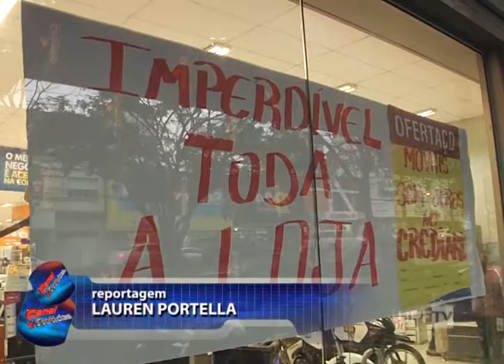UPFTV - Projeto Educação Financeira UPF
Saber lidar com o dinheiro é indispensável para evitar o nome da lista de inadimplentes. E isso pode começar ainda na escola. Um projeto da UPF está preparando professores para trabalhar educação financeira com os alunos em sala de aula.

Narração: Raquel Tramontini
Reportagem: Lauren Portella
Imagens: Claiton Abreu